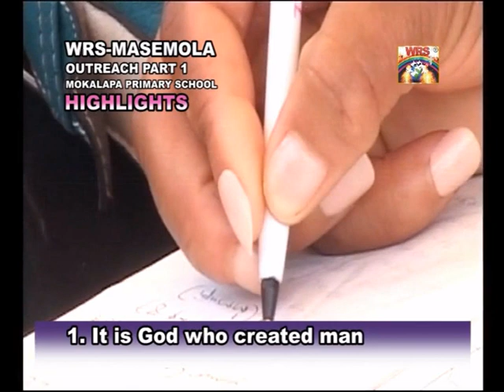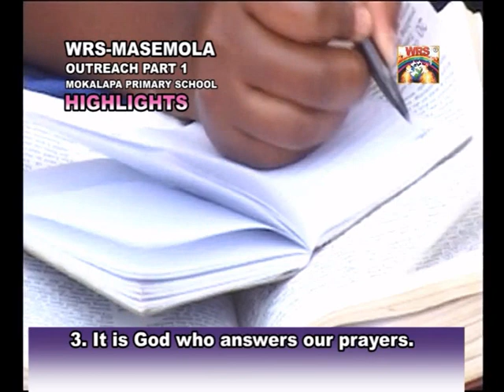Sermon with Pastor Tshifhiwa Irene Titled: The life of man is in the hands of God